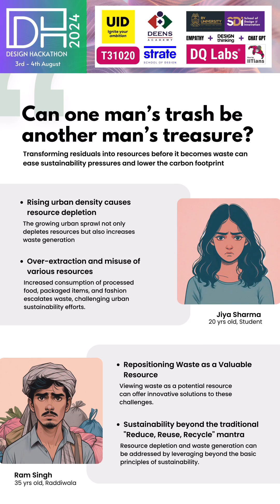Shreya Srinivas | DH24 Hackathon Winner 2024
This is the winning entry by Shreya Srinivas at DH24 – Design Hackathon 2024.